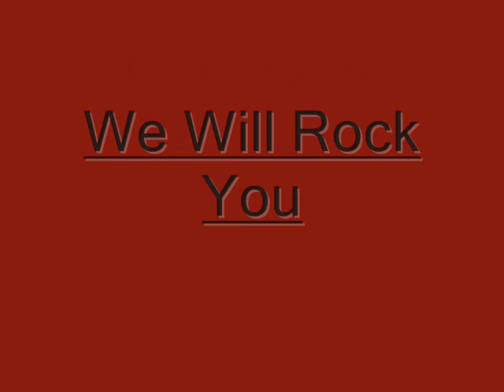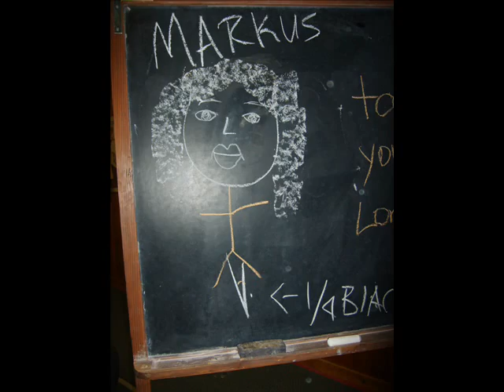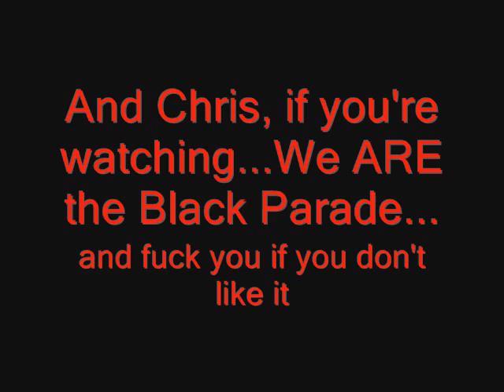We Will Rock You